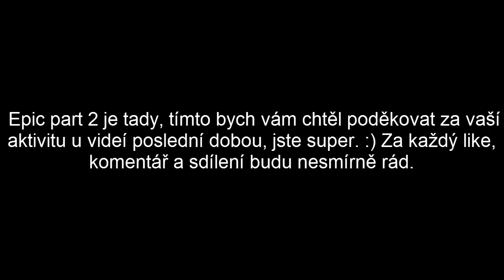Shakes & Fidget # Special # Epic Event Part #2- Padly nové epiky?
▼NEZAPOMEŇ SI PŘEČÍST POPISEK ZDE▼
►Hraju taky hero Zero-Pojď si zahrát i ty hero zero:(potvrď email, ať máš 10 donutů navíc)

moje postavy

s18 Javluhče
s23 Nikitas
s24 Shrečík
s28 Honeymoon
w7 Natrhávač prdelí
w8 Gilmour
s2.cl Vládík
s3.sk Samael

►Zapoj se do diskuze i ty, sdílej, komentuj, lajkuj

►Moje první fanpage - pojďte to rozjet semnou - klikni na like

►hudba: prostě výběr NOCOPY